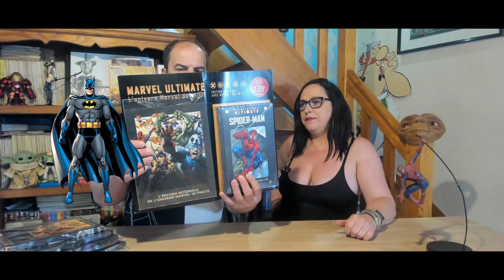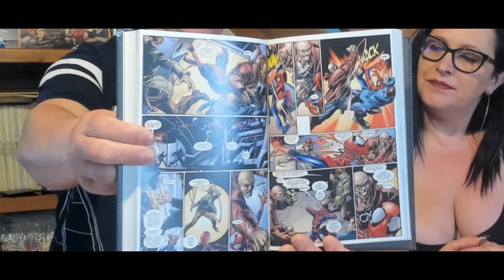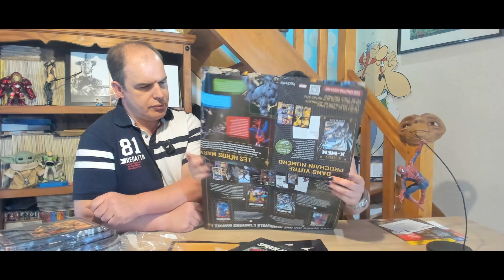DÉCOUVREZ LES HÉROS MARVEL RÉINVENTÉS DE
À l’aube des années 2000, l’Univers Marvel cumulait plusde quarante ans d’Histoire ! De quoi décourager lesnouveaux lecteurs, qui devaient rattraper les multiplesaventures vécues par les personnages de la Maison desIdées. Avec la création de l’Univers Marvel Ultimate, tousles compteurs sont remis à zéro ! Découvrez une visionbeaucoup plus moderne et audacieuse des personnages,ainsi que des rebondissements inattendus quisurprendront même les lecteurs les plus chevronnés !Plongez dans ce nouvel univers parfaitement cohérent etretrouvez les plus grandes stars de Marvel

Découvrez tous les récits de l’univers ULTIMATE RASSEMBLÉS en 60volumes grâce à cette collection intégrale en édition de luxe !À la fin du dernier millénaire, Marvel a décidé de relancer ses principales sériesdans un univers alternatif où les aventures de Spider-Man, des Avengers ou dela X-Patrol reprendraient depuis le début, mais avec une histoire totalementnouvelle, adaptée au XXIe siècle, par les meilleurs auteurs de la bandedessinée américaine !

HistoryBD est une chaîne consacrée à l'univers de la BD, des bandes dessinées classiques aux comics en passant par le manga, les dessins, planches originales, dédicaces, sérigraphie, tirages de tête et de luxe avec des éclairages sur les dernières nouveautés sorties.. A travers nos vidéos, vous retrouverez également des objets de collections comme des figurines et même vos jouets et heros d'enfance, comme Goldorak, Capitaine Flam, Albator, ou encore Candy,  ainsi que diverses figurines de collections de chez Cartoon Kingdom, Sideshow, tsume, jnd, prime1 studio.
Vous retrouverez également tous vos auteurs et dessinateurs  favoris comme Hergé, Bloz, Uderzo, Franquin, Jéremy, Achdé, Cauvin, Goscinny, Carl Barks, Marini, Duchâteau, Van Hamme, Tibet et bien d'autres …
et vos personnages: astérix , obélix, lucky luke, jolly jumper, tintin, milou, capitaine haddock, spirou et fantasio, marsupliami, thorgal, lanfeust avec la très jolie et sexy cixi, blake et mortimer, alix, gaston lagaffe, caporal blutch, le capitaine chesterfield dans les tuniques bleues, les schtroumfs, iznogoud, batman, largo winch, spider man, hulk , thor, iron man, wonder woman, Superman, Mickey, Donald, picsou, popeye, agent 212, Achille Talon, Blueberry, Durango, Blek le Roc, boule et bill, cedric, clifton, cubitus, robin dubois, ducobvu, ric hochet, gil jourden, litteul kevin, l'attaque des titans, pif, tetram, titeuf etc…
Nous présentation aussi des affiches de film avec des grands acteurs comme Stallone , clint eastwood, arnold schwarzenegger.
On parlera aussi des prix de ventes, des enchères, et surtout des côtations et valeurs que peuvent avoir vos bandes dessinées ou objets de collections.